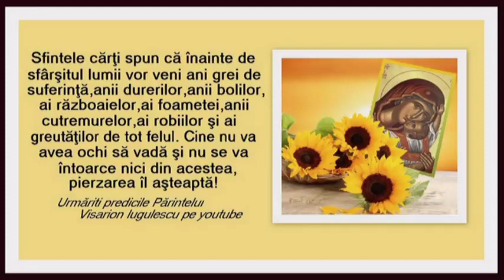Plange Maica lui Hristos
Visarion Iugulescu